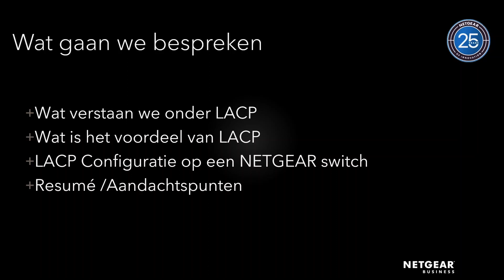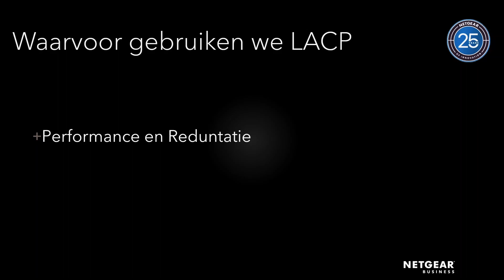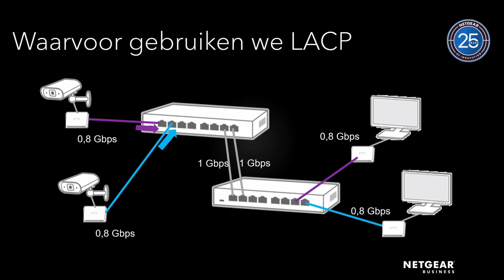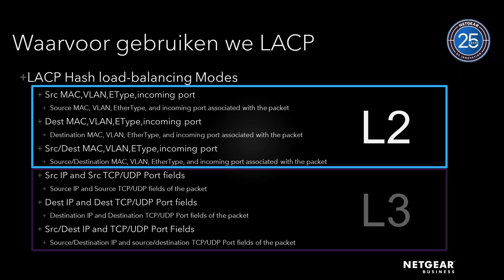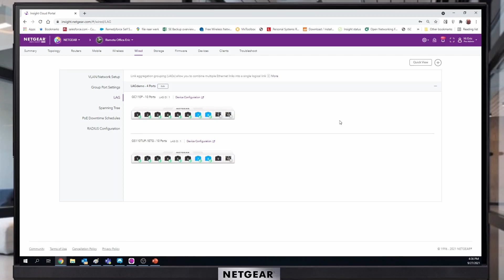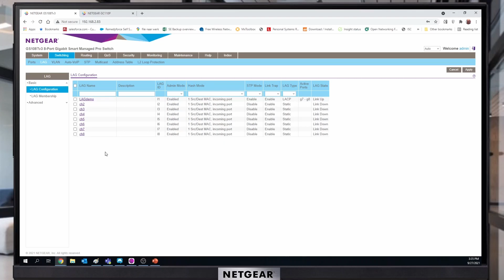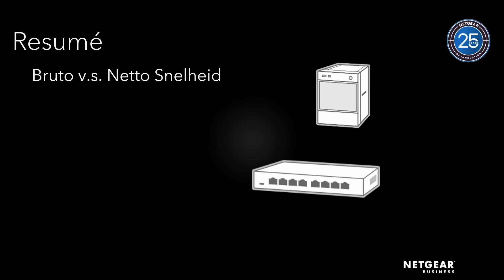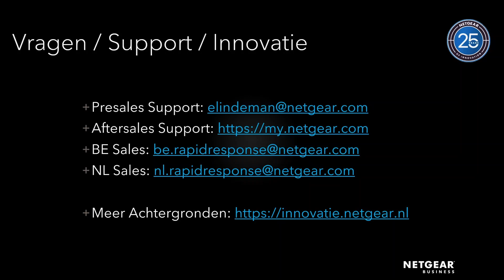Wat is LACP en hoe pas ik dit toe op mijn NETGEAR Switch (NETGEAR T&T: Switch Configuratie)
Binnen een AVoIP netwerk en een gemiddelde ICT-omgeving is het aansluiten van switches middels een LAG niet meer weg te denken. In deze context kreeg ik deze zomer een mailtje van een reseller uit Maldegem die bezig was met de configuratie van een Insight omgeving richting een bestaande switch, die hij met LACP wilde koppelen. We raakten hierover aan de praat en door de vele mogelijkheden om een LAG te creëren, waren we het snel eens dat dit een mooi onderwerp was voor een NETGEAR Tips en Tricks video.

Termen als Static LAG, Dynamic LAC, LACP, Port Trunking, Chanel Bonding en ga maar door, kunnen ondanks dat dit allemaal termen zijn die onder dezelfde Industriestandaard vallen, voor veel spraakverwarring zorgen. Zeker als je in het veld zit en je staat onder de tijdsdruk om een netwerkinstallatie op te leveren, kan dit voor veel verwarring zorgen. Voor mij een reden om hier een duidelijke Tips & Tricks video over te maken waardoor een en ander waarschijnlijk weer wat overzichtelijker wordt.

Wat ga ik met je bespreken:

• Uitleg LACP-concept
• Voordelen van LACP
• Demonstatie van LACP op Insight switches, Smart en Managed Switches en op onze AVoIP switches
• Resumé met de randvoorwaarden voor LACP.

Kortom weer wat gespreksstof om met je klanten te kunnen bespreken in een advies of bij de implementatie van een netwerkomgeving.

Klik hieronder op het plaatje om deze video te bekijken.
Heb je wat aan de video gehad? Geef deze video dan zeker even een like zodat we elkaar een handje verder helpen.